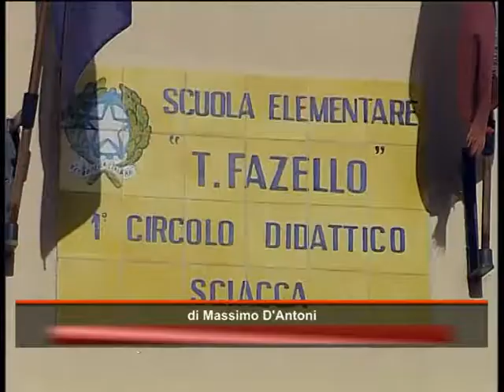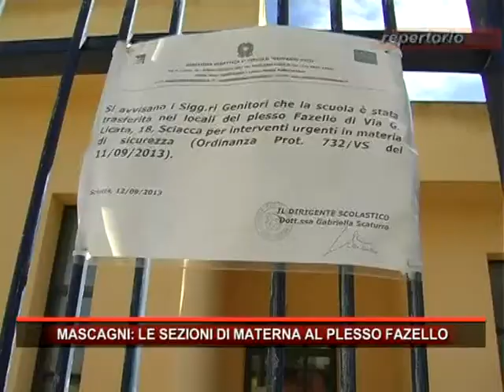Scuola materna Mascagni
Accoglienza dei bambini più grandi nei confronti dei più piccoli